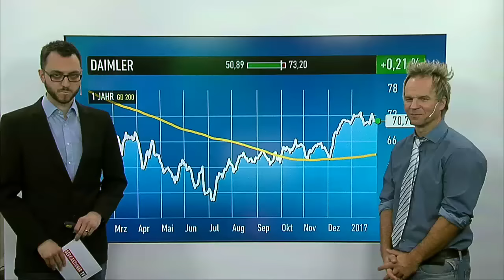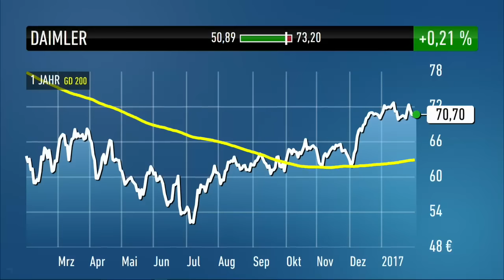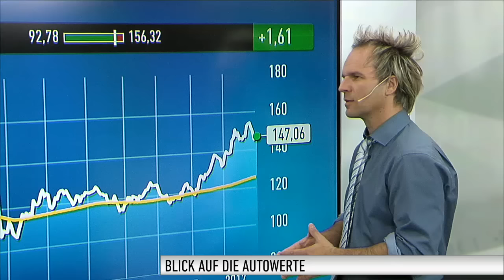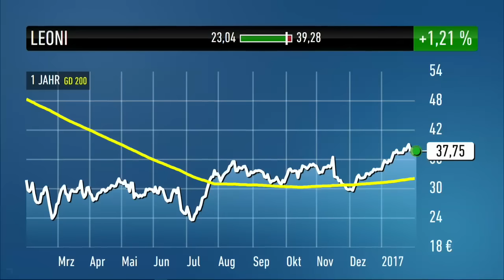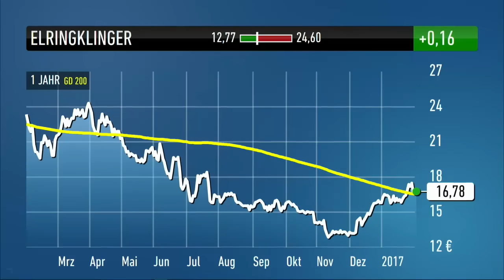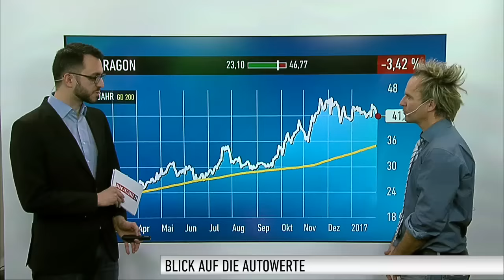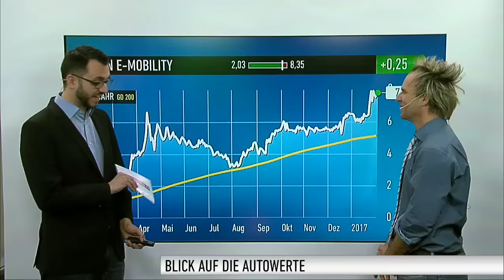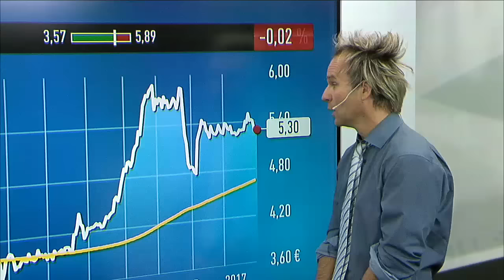Autobranche-Rundumschlag - Daimler, VW, Leoni, Paragon, ElringKlinger und Lion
Jochen Kauper vom Anlegermagazin DER AKTIONÄR ist Experte für die Auto- und Zuliefererbranche. Im Interview mit Marco Uome erläutert er die jüngsten Entwicklungen und damit verbundenen Zukunftsaussichten von Daimler, Volkswagen, Leoni, ElringKlinger, Lion E-Mobility und Paragon. Für die Fußball-Freunde gibt es außerdem noch eine Einschätzung zur Aktie von Borussia Dortmund.